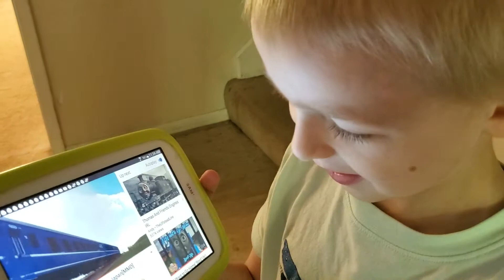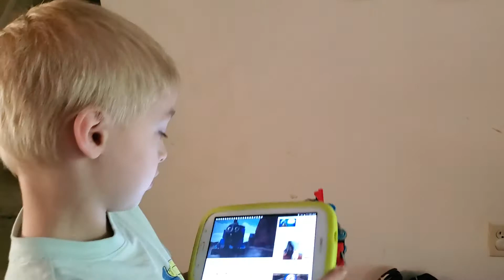Liam&Carter waiting for Matt/Carter singing the Thomas song